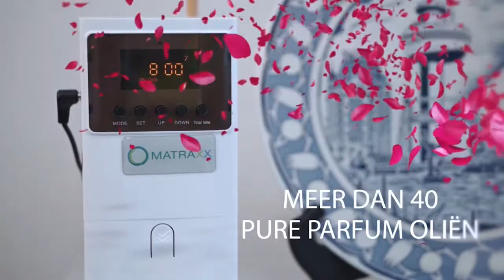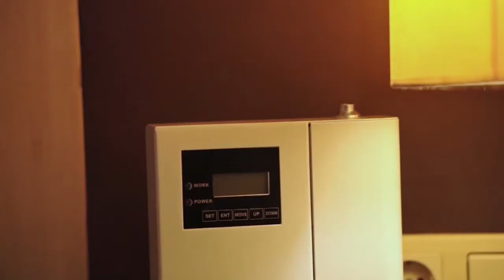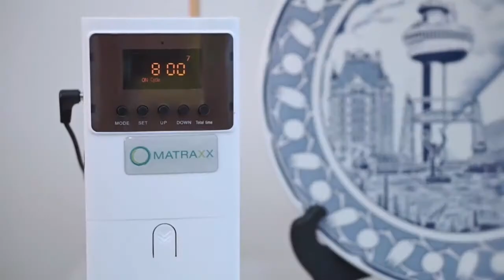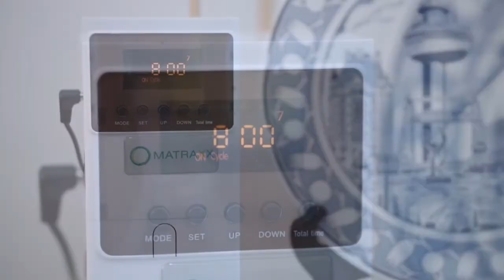Onder de Loep - 5 APRIL 2021